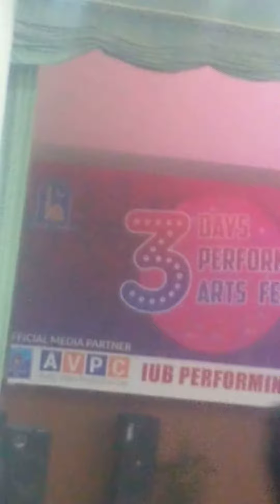Day+(254),IUB, Charity Show for Needy Students, 2022.@evernew976